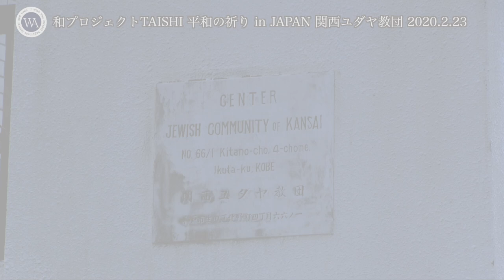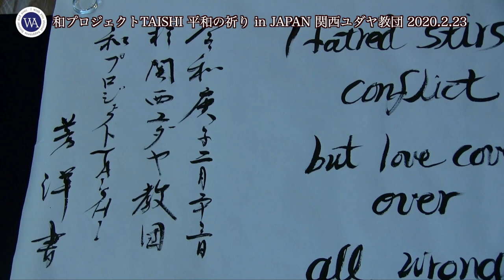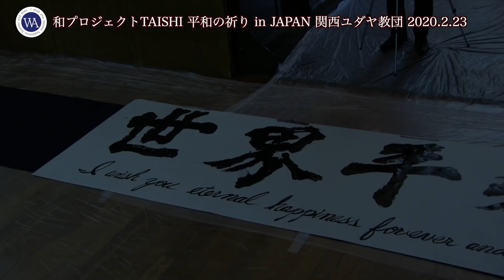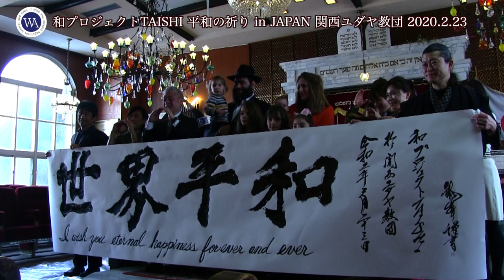平和の祈りin 神戸2020（関西ユダヤ教団）和プロジェクトTAISHI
和プロジェクトTAISHIが開催した
世界３大宗教の拠点で開催した平和揮毫プロジェクトの
関西ユダヤ教団で行った映像をショートバージョンでお届けしているものです。
平和の祈りを込めた日本の書家による揮毫をご覧ください。

和プロジェクトTAISHI 代表 宮本辰彦
司会　田中賀子
揮毫　脇田龍峯、新井芳洋